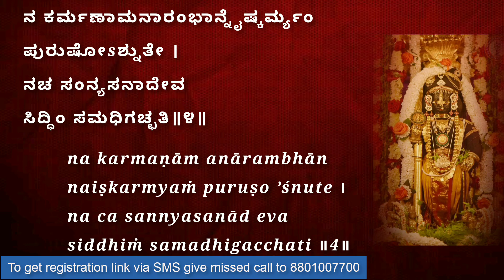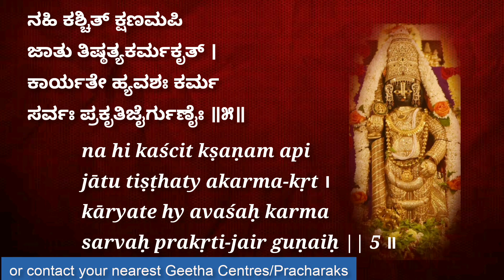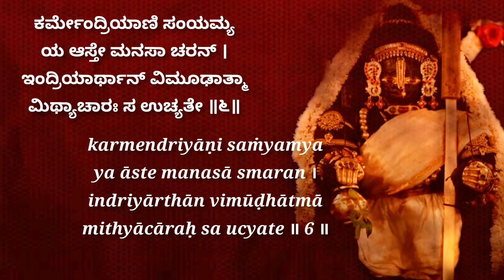Bhagavadgita Chapter 3|Shlokas 4 to 6|ಶ್ರೀಮದ್ಭಗವದ್ಗೀತೆ|ಅಧ್ಯಾಯ -3|ಕರ್ಮ ಯೋಗ|ಶ್ಲೋಕ 4 ರಿಂದ 6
ಆತ್ಮೀಯ ಭಗವದ್ಭಕ್ತರೇ,
ಉಡುಪಿಯ ಪುತ್ತಿಗೆ ಮಠದ ಭಾವಿ ಪರ್ಯಾಯ ಯತಿಗಳಾದ ಶ್ರೀಶ್ರೀ ಸುಗುಣೇಂದ್ರ ಶ್ರೀಪಾದರು ಸಂಕಲ್ಪಿಸಿದ  ಪವಿತ್ರವಾದ ಕೋಟಿಗೀತಾಲೇಖನ ಯಜ್ಞ ದಲ್ಲಿ ನೀವು ಭಾಗವಹಿಸಿ ಶ್ರೀಕೃಷ್ಣ ಮುಖ್ಯಪ್ರಾಣ ದೇವರ   ಪರಮಾನುಗ್ರಹಕ್ಕೆ ಪಾತ್ರರಾಗಿರಿ.
ವೆಬ್ ಲಿಂಕ್ ಬಳಸಿ, ಯಜ್ಞಕರ್ತರವಿವರಗಳನ್ನು ತುಂಬಿಸಿ, ನಿಮಗೆ ಅನುಕೂಲಕರವಾದ ಆಯ್ಕೆ ಮೂಲಕ ₹258 (ಸಂಕಲ್ಪ ಕಾಣಿಕೆ+ಗೀತಾ ಲೇಖನ ಪುಸ್ತಕ +ಕಂಕಣ ಸೂತ್ರ ) ಆನ್ಲೈನ್ ಮೂಲಕ ಪಾವತಿಸಿ.   ಗೀತಾ ಲೇಖನ ಪುಸ್ತಕ ಹಾಗೂ ಸಂಕಲ್ಪ ಸೂತ್ರವನ್ನು ಅಂಚೆಯ ಮೂಲಕ ನಿಮ್ಮ ವಿಳಾಸಕ್ಕೆ ತಲುಪಿಸಲಾಗುವುದು.
Namaste 🙏🏻
With blessings of
🚩H.H Dr. Sri Sri.Sri Sugunendra Theertha Swamiji, Puthige Matha, Udupi Karnataka 🚩
Now registration for
📖KOTI GITA LEKHANA YAJNA✍️
 is Simple🕉️
You can visit 🌐 and click on Koti Gita Lekhana Yajna it will take you to the registration page. OR
Please share this message  to all the Whatsapp and Facebook groups and get blessings of the Lord Sri Krishna and Swamiji
🙏🏻Shri Krishnaya Namah 🙏🏻